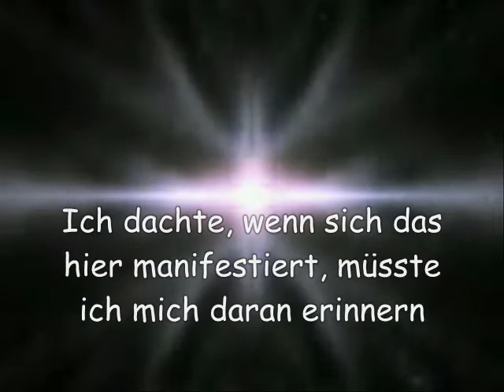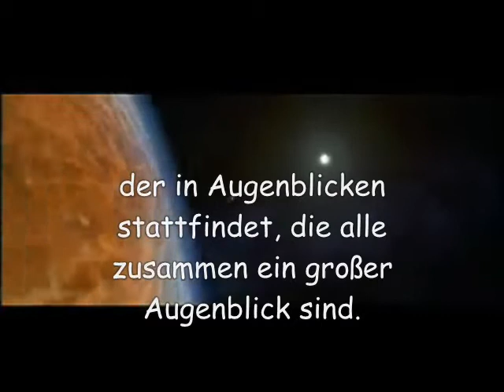the sound of inside hirnsuppe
"Ich möchte mit den Blättern im Wind tanzen
die ganze gottverdammte Nacht lang."